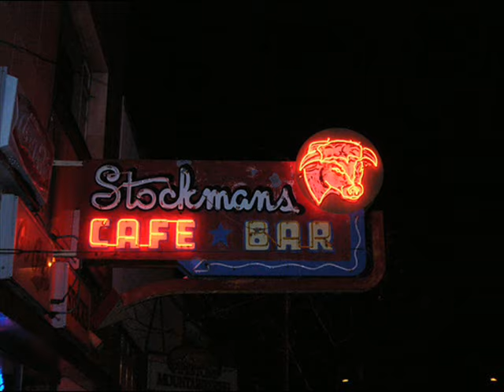MC Horses ~~~ Ian Tyson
Ian Tyson .MC Horses ..a special request..hope you like it..!!